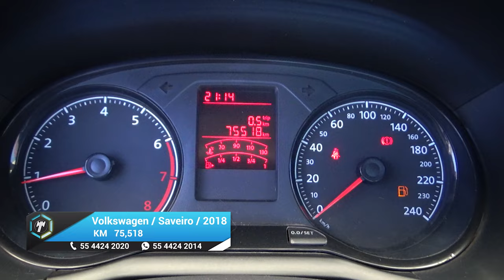Volkswagen / Saveiro / 2018 - 20094